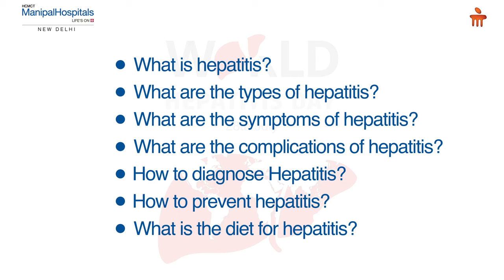World Hepatitis Day | What is Hepatitis Disease | Types of Hepatitis | Causes of Hepatitis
On the occasion of World Hepatitis Day, Dr. Kunal Das, HOD and Consultant - Gastroenterology, explains the disease and sheds light on its causes and symptoms. Dr. Das spreads awareness what is hepatitis disease, types of hepatitis, causes of hepatitis, symptoms of hepatitis and different diagnosis of hepatitis available.  Watch the complete video to learn about various treatments and diet routines for controlling hepatitis.

what is hepatitis disease, types of hepatitis, causes of hepatitis,symptoms of hepatitis, diagnosis of hepatitis